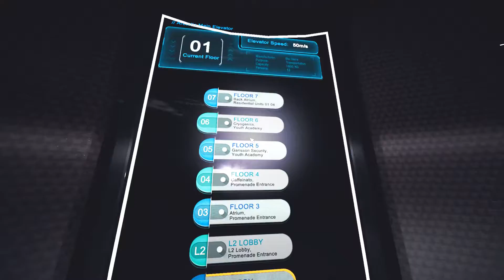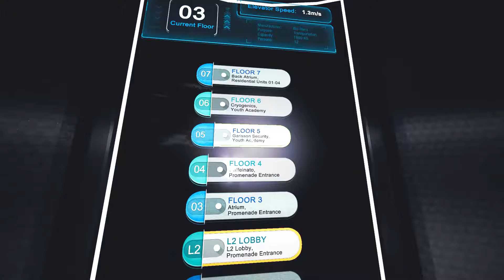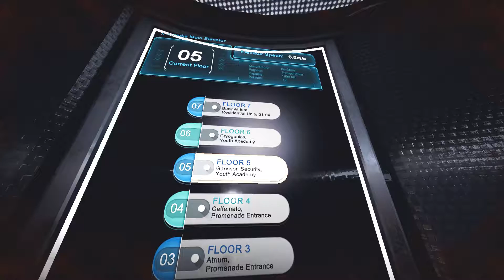Let's Play P.A.M.E.L.A. Part 10 - Early Access - Indie Sci fi Survival Game - PC Gameplay - 1080p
Welcome to Let's Play P.A.M.E.L.A. an indie sci-fi survival game that just came out on steam. The developer Nvyve Studios provided me with a key for this let's play so a big thanks to them.

P.A.M.E.L.A. is an intense open-world survival horror game set in Eden, a fallen Utopian city.

Play as a Sleeper, awoken from cryosleep in Eden, a fallen utopia wrought with death and danger. Utilize a wide range of hi-tech weapons, equipment, and build-able items that can be upgraded to suit your needs. Meet PAMELA, an omnipresent AI overseer who is left alone watching over the once-vibrant city, now reduced to a silent monolith gliding across the ocean.

Key Features
Interact with various factions, including the Afflicted citizens, security droids, robotic custodians, and more mysterious denizens hidden within Eden's depths. Each faction exhibits its own unique behaviors and alliances, and will react dynamically to the player’s behavior to become allies, or enemies.

Scavenge to Survive
Experience tense gameplay in a richly developed sci-fi universe. Each decision is meaningful, and each encounter could be your last. Wield and customize an array of modular equipment to defend yourself and explore the environment. Utilize an immersive UI and full body awareness, which removes all boundaries between the player and the horrors of Eden.

Enhance Yourself to Thrive
Manage the power reserves of the city, using energy only when necessary to avoid the dangers of being stranded in the dark. Upgrade your weaponry, and construct a safe haven to defend against the denizens of Eden. Enhancing your body with Bio-Augments will give you an advantage over your enemies, but at what cost?

Uncover the tragic events that lead to the downfall of a civilization, and fight for your life as the broken citizens of Eden defend their home against your intrusion. With a personality-driven AI system, no encounter will be the same as the Afflicted react in unpredictable ways, driven by their excruciating pain and disfiguring disease.

PSN: Vlodril